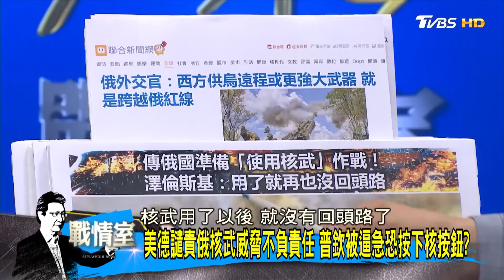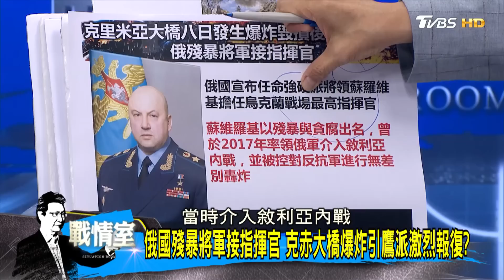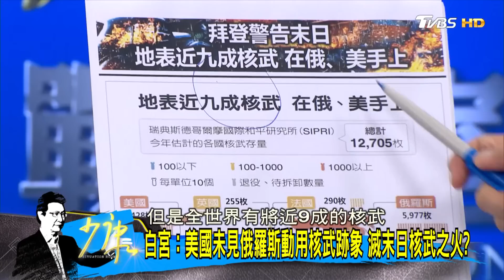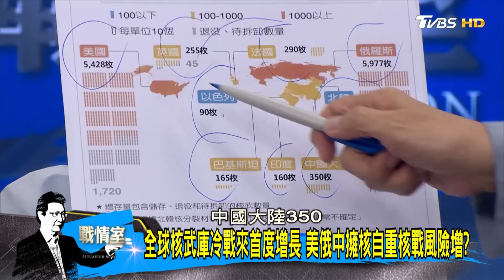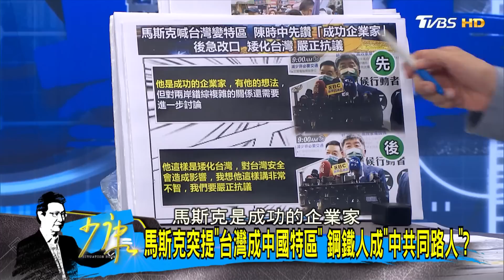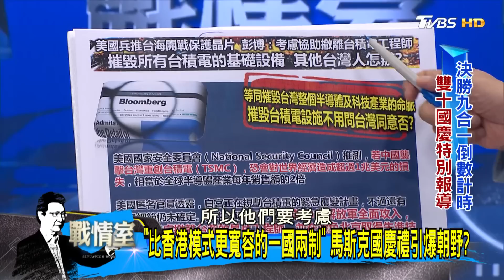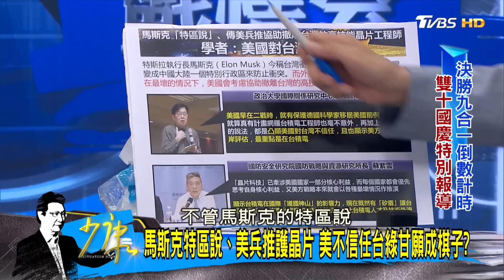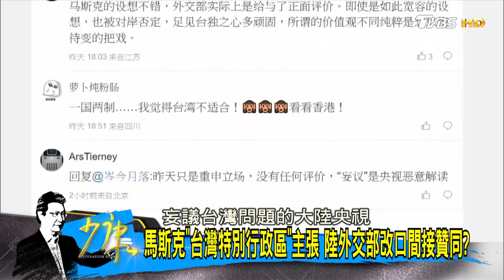【少康精選】拜登"核戰世界末日說"震驚全球 白宮滅火恐慌來襲? 少康戰情室 20221010